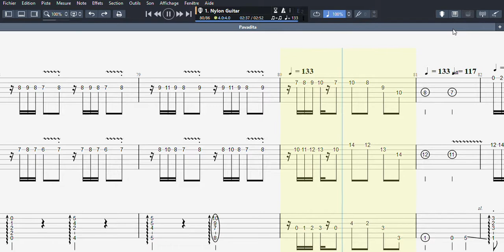Pavadita * Anselmo Aieta - 3 guitars - Tablature José Pietra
Listening with a headset